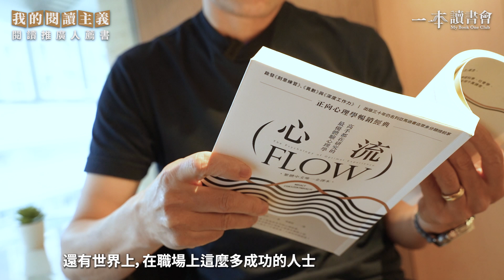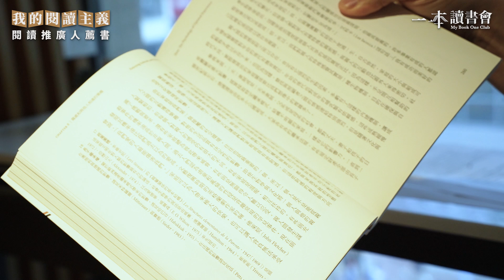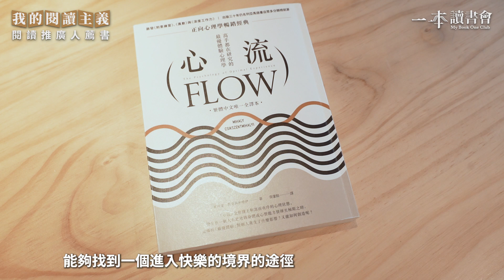我的閱讀主義：閱讀推廣人薦書《心流——高手都在研究的最優體驗心理學》（林憬怡）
一本讀書會閱讀推廣人、自身金融從業人員、麒麟運籌聯合創始人 林憬怡 向大家推介書籍《心流－－高手都在研究的最優體驗心理學》。「心流」是意識上和諧而有序的心理狀態，發生在一個人有意地將身體或心智能力發揮至極限之時。這樣的「最優體驗」對個人產生了什麼影響？又能如何創造呢？

「本書提出各行各業非常出色頂尖的成功人士一個共通的特點，為什麼他們會成功？發現原來這跟他們的家庭、跟他的智商、他的學歷、跟他的外表都是沒有關係的，他們有個共通點就是跟他們的內心，他們掌握自我的能力有關係。他們有個很大的特點，就是他們特別在工作的時候是特別投入工作，投入到一個非常高的境界的時候，產生一種幸福感。」想知道成功人士背後的秘訣，不能錯過這本書。